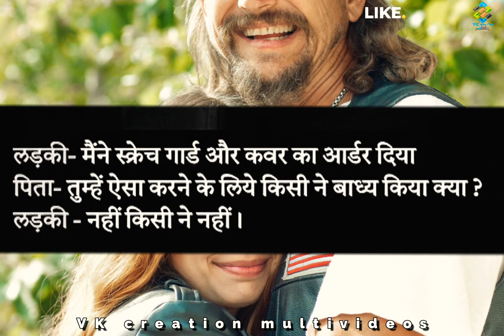Bap-beti ki Best Powerful Motivational Story In Hindi | Motivational Kahani | Motivational Kahaniya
Bap-beti ki khanai
Best Powerful Motivational Story In Hindi | Motivational Kahani | Motivational Kahaniya

moral story hindi
hindi story
stories in hindi
hindi kahani
moral stories
story in hindi
hindi stories
stories
hindi moral story
story
moral stories
fairy tales
moral kahani
moral kahaniya
kahaniyan
hindi kahaniya
latest stories
nayi kahani
latest hindi kahaniya
inspirational short stories
new stories
moral story
story time

Motivational Kahaniya,
Motivational Kahani Video In Hindi,
Motivational Kahaniya Hindi Mai,
Powerful Motivational Story In Hindi,
Best Powerful Motivational Video In Hindi,
Powerful Motivational Speech In Hindi,
Motivational Story In Hindi,
Motivational Story For Students Hindi,
Inspirational Stories In Hindi,
Inspirational Story Of Successful Person Hindi,
Inspirational Story Of Students Hindi,